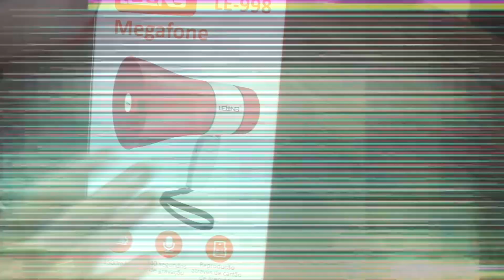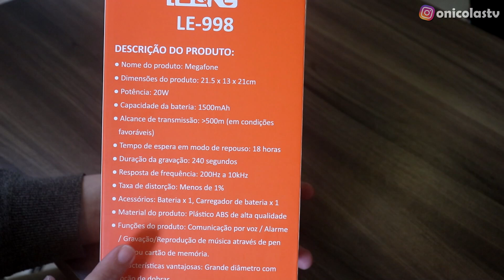ESSE MEGAFONE É INCRÍVEL | LeLong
Pra você que gosta de produtos diferentes esse megafone vai te surpreender! 📢

⚡Produtos de automação que utilizo⚡
💡Lâmpadas Rsmart
🤖🔈Echo Pop
📺Controlador infravermelho

🎧Headset Fifine H8
⌨️ Teclado Logitech POP Keys
📺Tv Monitor LG 24p